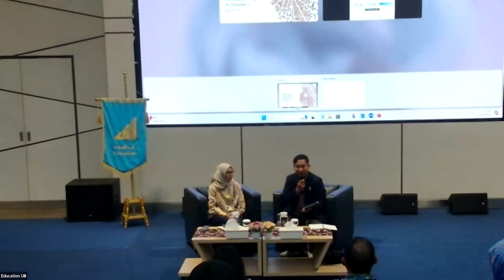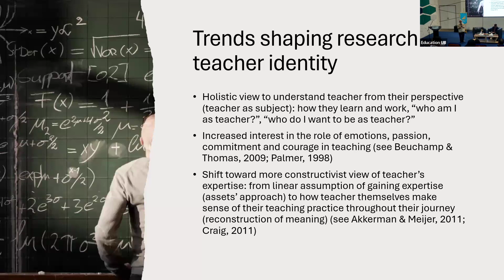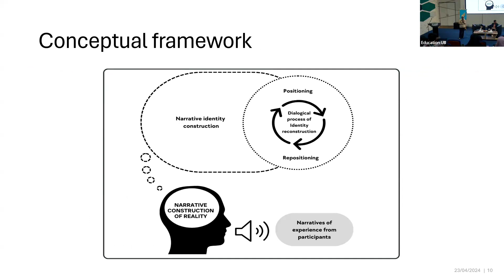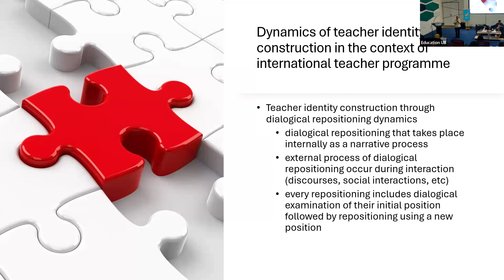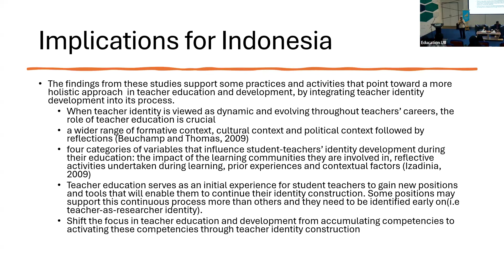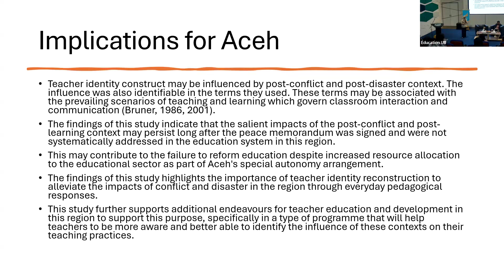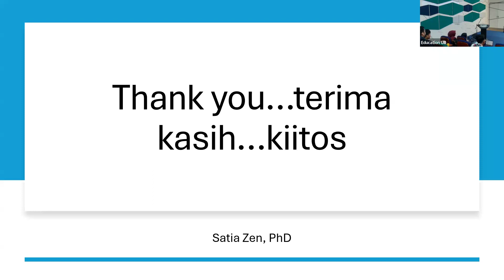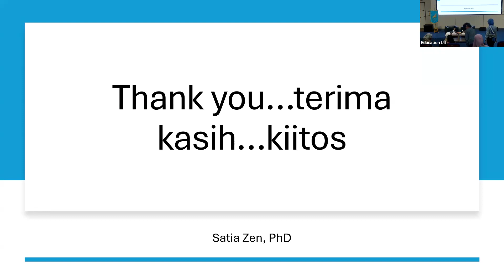Lunch Talk #28 - Understanding Teacher Identity Construction and Its Dynamics